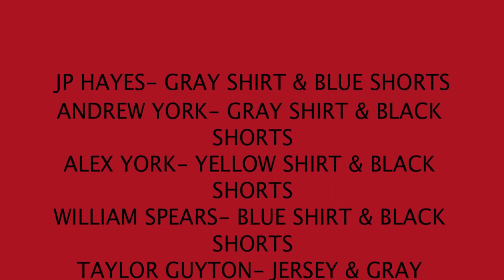Bed Jumping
My friends and I jumping on the beds